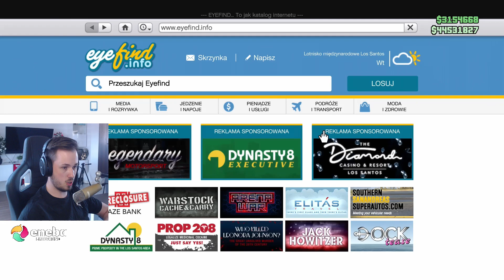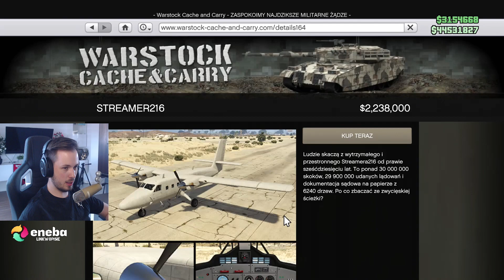CO NOWEGO W DLC W GTA ONLINE? Los Santos Mercenaries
Najważniejsze nowości w nowym DLC w GTA Online "Los Santos Mercenaries"